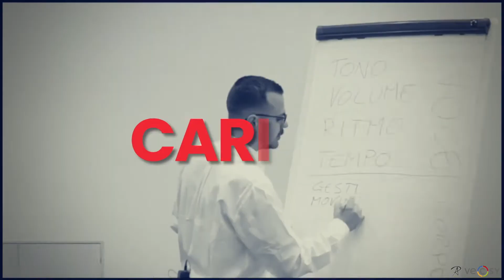Intervista ad Alessandra De Luca: come migliorare voce e dizione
In questo video Alberto Ranzato intervista Alessandra De Luca, doppiatrice e attrive, voce di Radio24, Mela Melinda, Riso Scotti, Ikea, Velux e tanto altro ancora, riguardo alla voce, la dizione, la cadenza dialettale, l'espressività e all'efficacia comunicativa.

Ma chi è Alberto Ranzato e perché può insegnarti a comunicare in modo efficace❓

✅ Ricercatore degli aspetti emozionali e psicologici legati alla comunicazione.
Esperto di Comunicazione, di Carisma, di Dizione e di uso della Voce per professionisti e imprenditori.

✅ È stato allievo diretto e collaboratore del conosciuto formatore e doppiatore Ciro Imparato, creatore del metodo FourVoiceColors, e del famoso Psicoterapeuta bioenergetico dr. Francesco Padrini.

✅ Alberto ha integrato le metodologie formative dei suoi Maestri creando un Metodo unico e innovativo per integrare mente, corpo, parole, voce ed emozioni e Liberare (o Aumentare) il proprio Stile Carismatico Individuale.

✅ Creatore del metodo VECSY, di Voice In Flow, di Dizione Digitale e Comunicazione Carismatica.

✅ Autore del libro Comunicazione Carismatica, con la prefazione del doppiatore Luca Ward.

✅ Ha già aiutato centinaia di imprenditori, professionisti, formatori e manager, in Italia e in Spagna, a trovare e liberare il proprio stile comunicativo carismatico, eliminare i blocchi emotivi nel parlare in pubblico, ottenere una comunicazione più emozionale, efficace e autentica migliorando il modo di comunicare.

per sapere meglio cosa faccio e come posso aiutarti

Vai su per il più completo e avanzato percorso al mondo per lo sviluppo della voce parlata

Vai su dizionedigitale.it per i migliori percorsi di Dizione in Italia